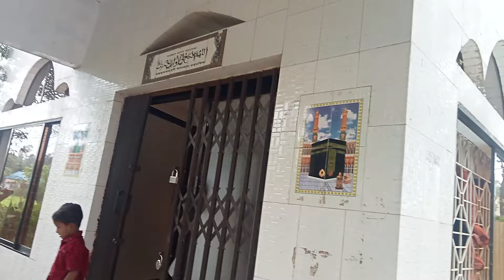সাবেক রাষ্ট্রপতি আব্দুল হামিদ সাহেবের বাড়ি।